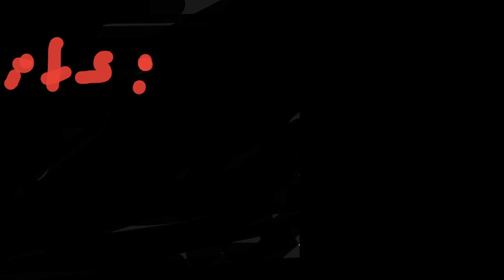Triceratops vs Tyrannosaurus a plane crazy short film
dinosaurs tyrannosaurusrex triceratops ignore me saying action i tried cutting it off but it didn't work thx for watching!